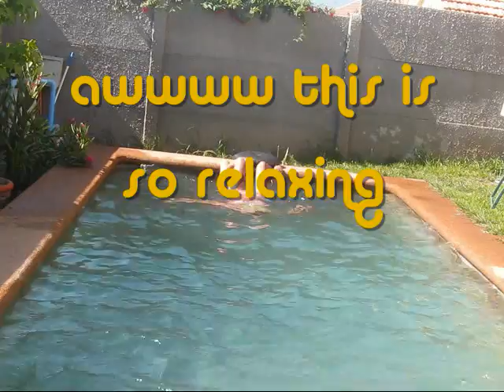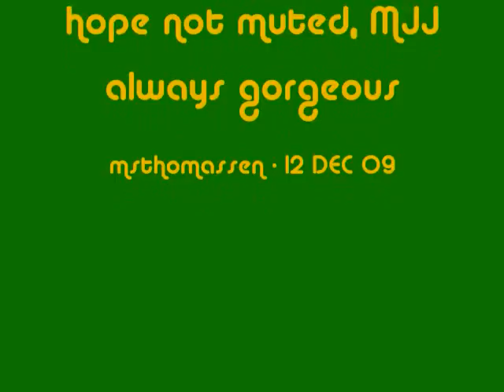2017 09 10 r GIRLS DAY at the pool - fwd springs - headstands - backspring - POOL FUN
wow ... reposting this video as i had mjj's music ... copyrighted .. can't believe how far back ... like 7 years .. i just couldn't do a decent headstand on the pool border or a back spring !! well .. i have always been upside down and been uw since a little kid but have to admit that backsprings were not my stuff yet ..
free spirited?  aquaphiles ... animal lovers all the way? friend me
NO EMPTY PROFILES PLS - those I don't add xoxo